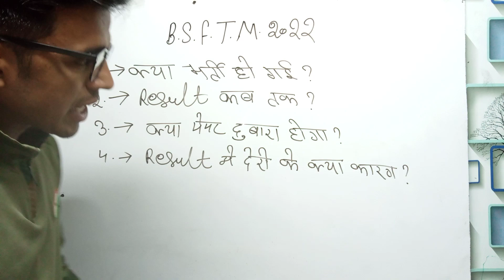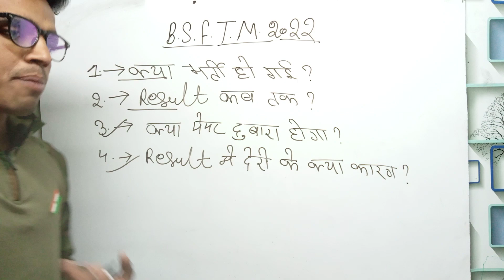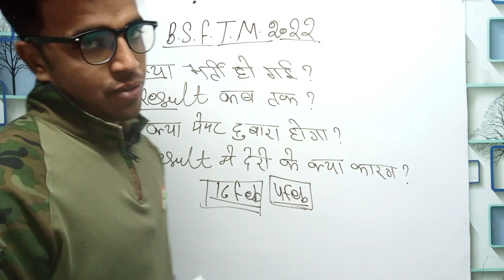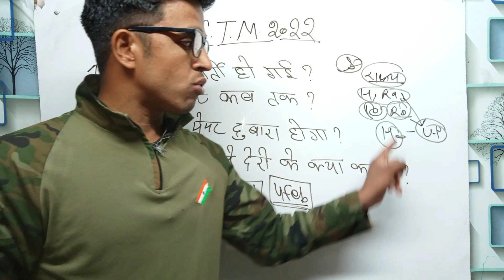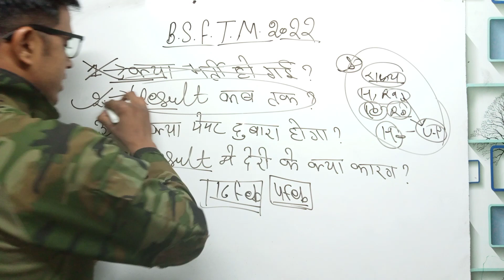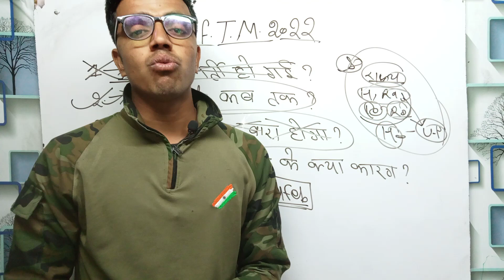Bsf Tradesman Result 2022 || Bsf Tradesman Result 2023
Bsf Tradesman Result 2022 || Bsf Tradesman Result || Bsf Tradesman Result 2023

 10th pass bsf vacancy 2020 bsf vacancy 2021 bsf vacancy details bsf vacancy 2021 tamil bsf bharti for female 2021 bsf bharti ke liye document bsf bharti 2021 date bsf bharti running 5 km bsf bharti me hight bsf bharti running bsf bharti 2021 Hello friends, how are you all? Today we will talk about the recruitment. He has issued a direct recruitment advertisement from the (BSF. In this recruitment, Aircraft Mechanic, Radio Mechanic, Flight Gunner, Engineer,Sub Inspector, Head Constable (Store Man), Constable Vacancies and candidates can apply from any state